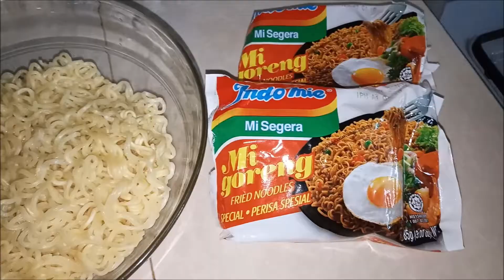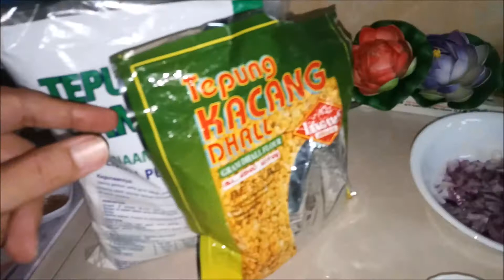Noodle Pakora Recipe | نوڈل پکوڑہ رسیپی